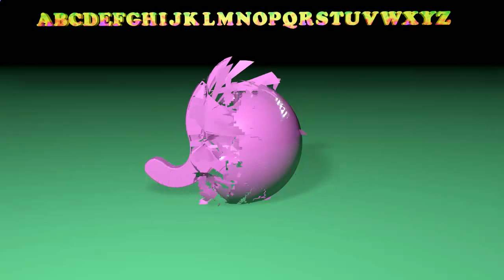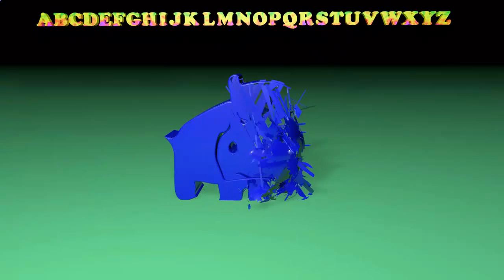ABC Song ABC Songs and More Nursery Rhymes 3D Animations G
Click on any letter and remember!
Transformer animal alphabet will help you quickly memorize all the letters!
00:14 - a
00:27 - b
00:35 - c
00:45 - d
00:55 - e
01:05 - f
01:15 - g
01:24 - h
01:34 - i
01:44 - j
01:54 - k
02:04 - l
02:15 - m
02:24 - n
02:35 - o
02:44 - p
02:54 - q
03:04 - r
03:14 - s
03:24 - t
03:34 - u
03:44 - v
03:54 - w
04:04 - x
04:14 - y
04:24 - z

We hope our videos can make your kids and family happy
Enjoy! Learn and have fun!
Channel Partner Crazy Kids Rhymes 3D - Aveeno Baby!
Try Aveeno Baby Lotion and your baby will be comfortable to watch your favorite cartoons! We will make the intro and a trailer for its channel